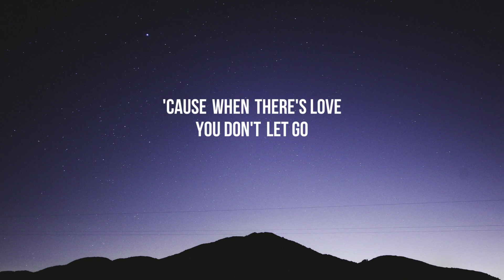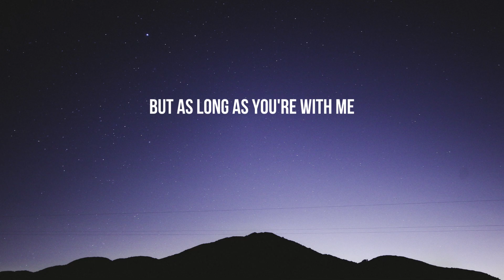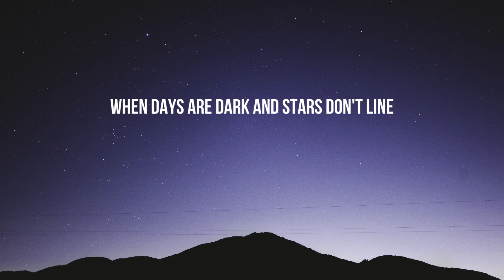K-391, Alan Walker & Ahrix - End of Time (Lyrics)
🎙Lyrics:

[Verse 1]
Things are right
That you just know
There is something in your eyes that brings me hope
'Cause when there's love
You don't let go
So as long as you're with me
You're not alone, you'll never be

[Pre-Chorus]
I wanna tell you what I'm feeling
Really mean it
'Cause if you ever need a friend
You know I'll be it

[Chorus]
I'll cross my heart and hope to die
When days are dark and stars don't line
We're always and forever 'til the end

[Verse 2]
We look back and when we're old

[Pre-Chorus]
Really mean it
I wanna shout it from the rooftop to the sky

[Bridge]
Put your hands to the sky
Always and forever by our side
Always and forever to the end of time

[Outro]
Always and forever til' the end